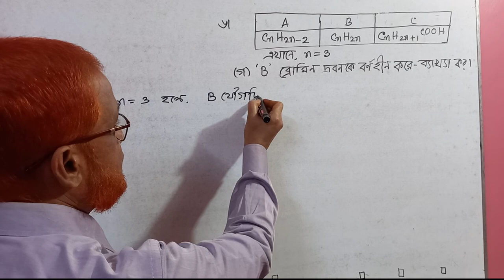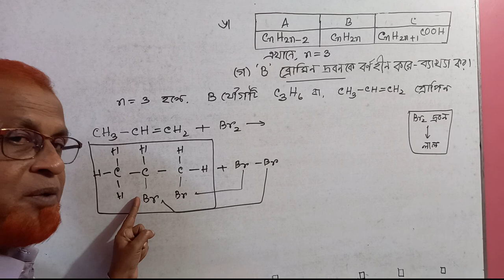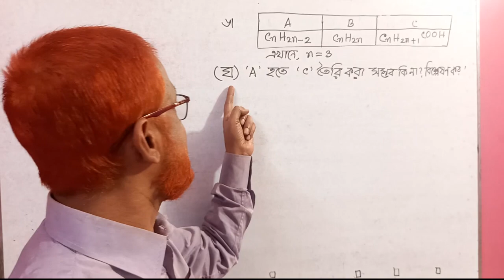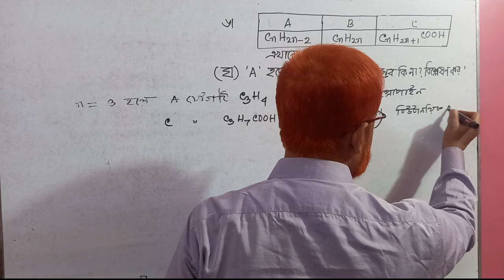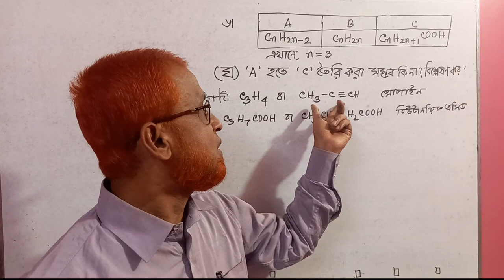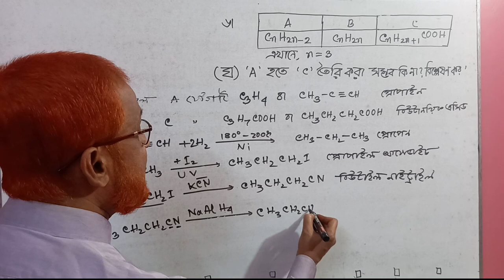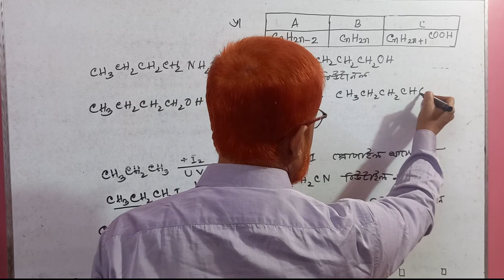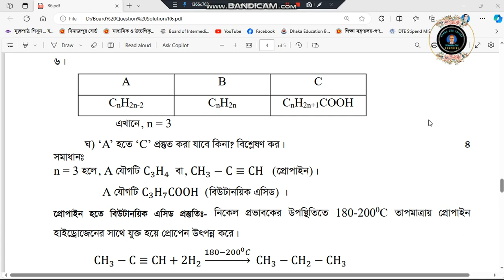ssc chemistry chapter 11 board question solution || rajshahi board 2023 chemistry cq 6 || Nannu sir